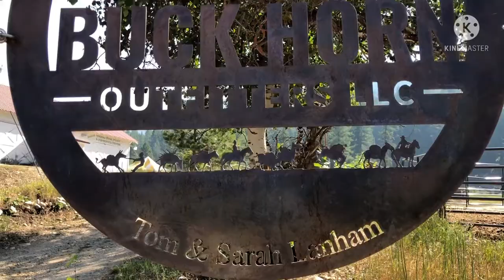Yellow pine Idaho